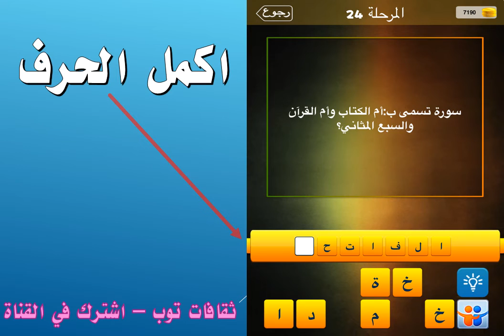سورة تسمى بام الكتاب وام القران والسبع المثاني؟